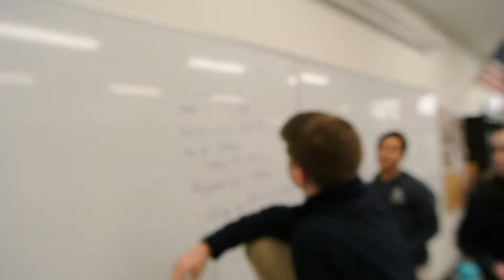Marshall vs. Wichita State - March Madness at its Best!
When 1 minute left takes 20 minutes, it must be March Madness.